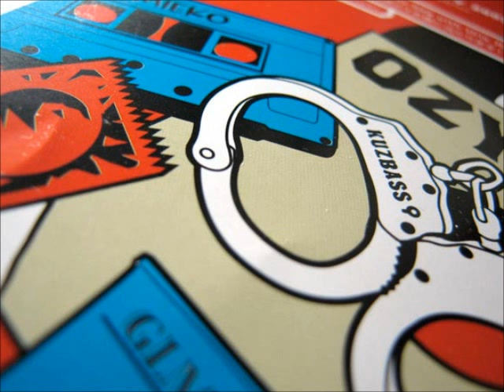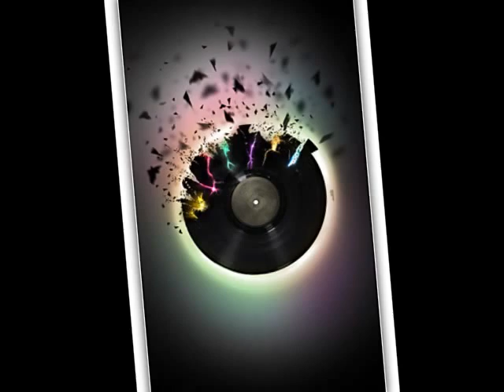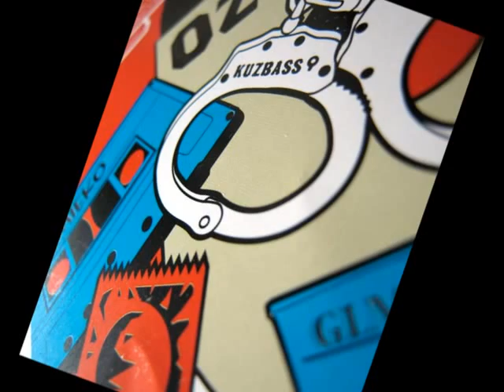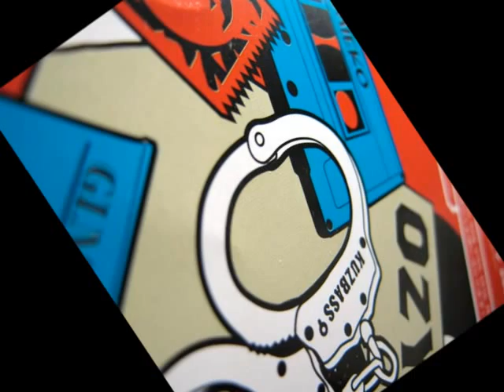Minimal Psycho 2011 (artmix dj)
aki les dejo el nombre d las rolas.
1--Popof - Devil Monkey (Original Mix)
2--Christian C. - Fireball (Original Mix)
3--Umek vs. Traumer - She Never Wants To Come Down (Original Mix)
4--Painkiller-Gazpacho
5--nibiru 2012-psextreme